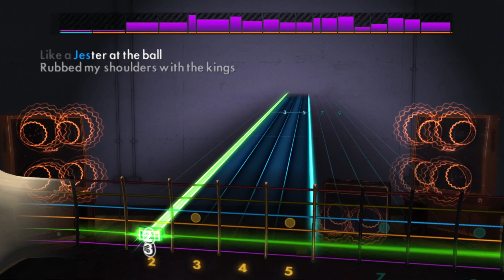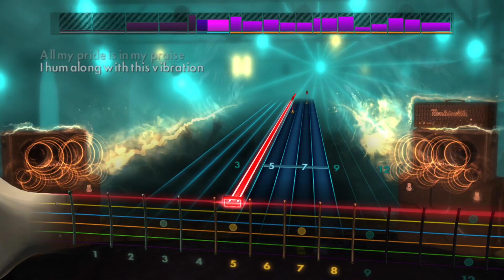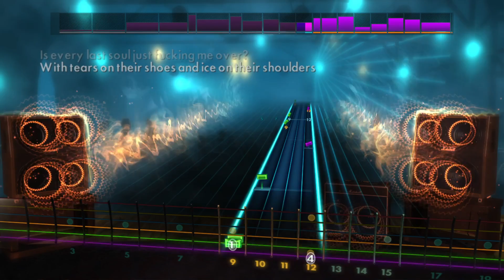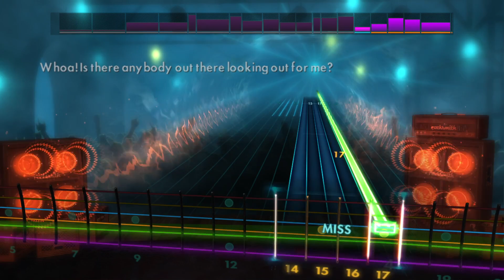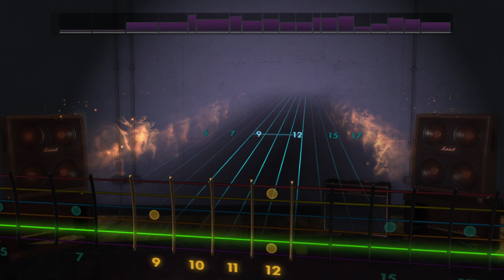【Rocksmith 2014】The Jester - Badflower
93%, still scuffed but slowly improving. One of my favorite songs from the band.

Charted by Staji